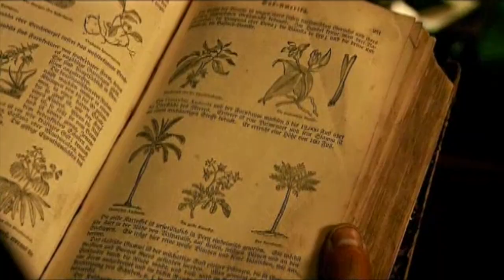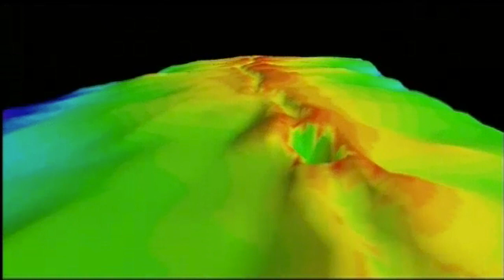Bill Nye: Earth Science (video for quiz)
This video is about Bill Nye: Earth Science (video for quiz)